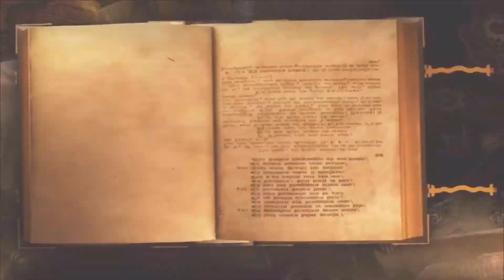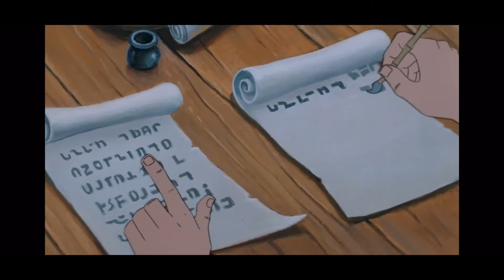Miracles of Faith 2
While Jairus’ daughter dying, Jesus can rescue her, and he out there performing miracles.

Air Date: April, 1st 2020